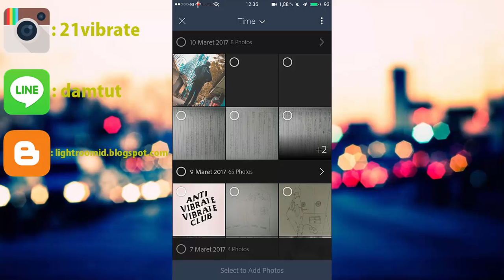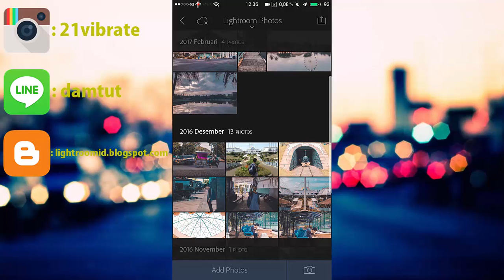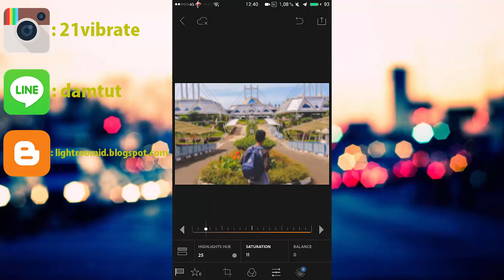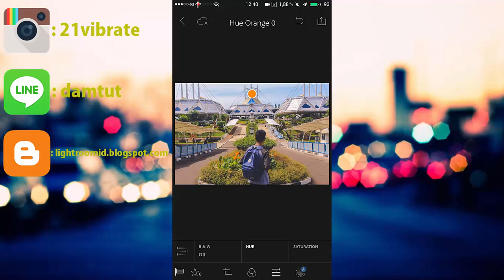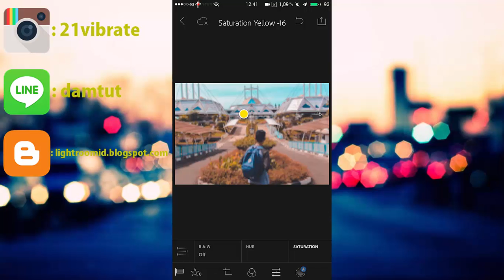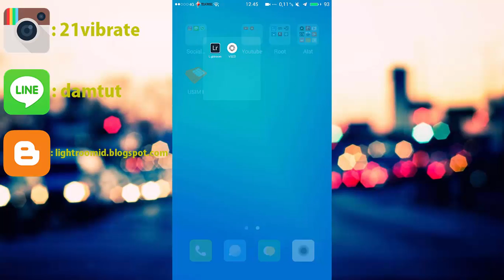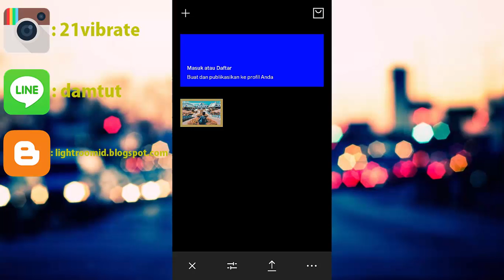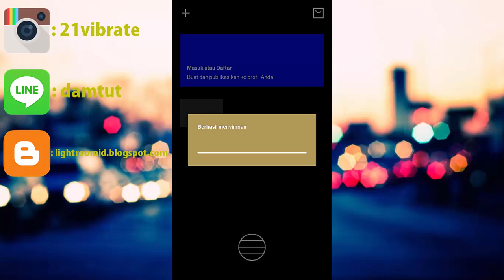Tutorial Edit Photo Teal And Orange | Lightroom Mobile and VSCO